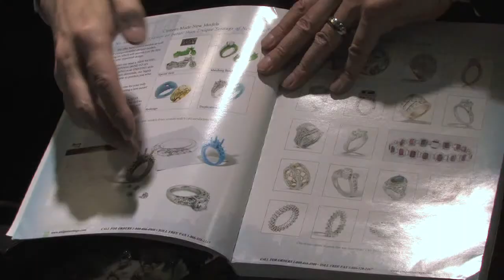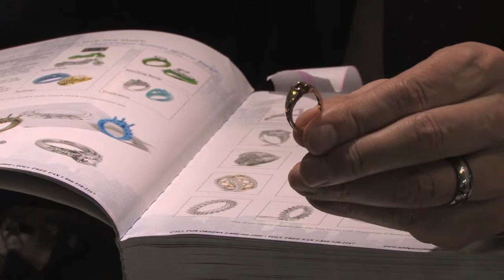Wedding Rings : How to Design an Engagement Ring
When designing an engagement ring, consider the shape of the stone, the thickness of the ring, the metal it will be made of and the matching wedding band design. Come up with a design for an engagement ring with tips from an experienced jeweler in this free video on wedding jewelry.

Expert: Dave Fadel
Bio: Dave Fadel has been in the jewelry business for more than 22 years and has loved every second of it.
Filmmaker: Nathan Moffett